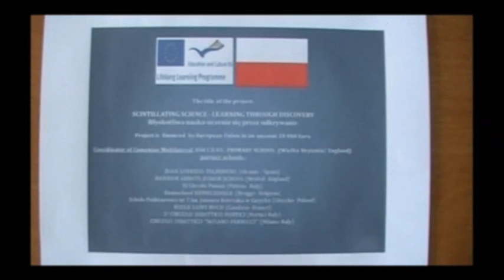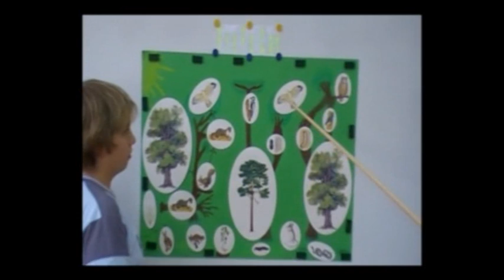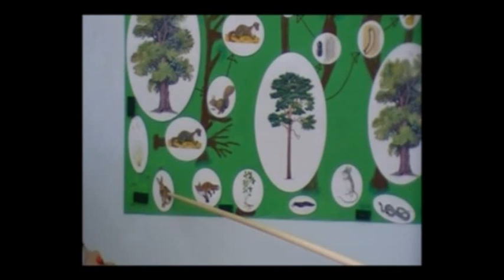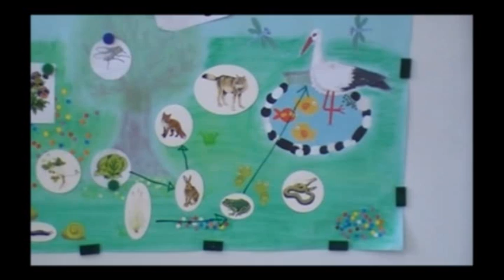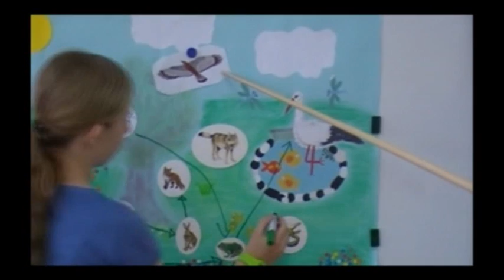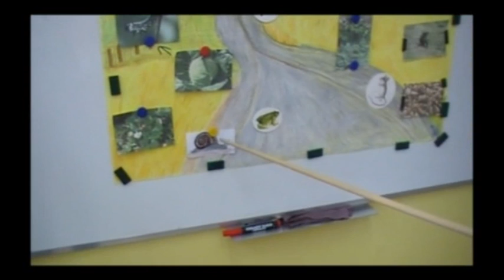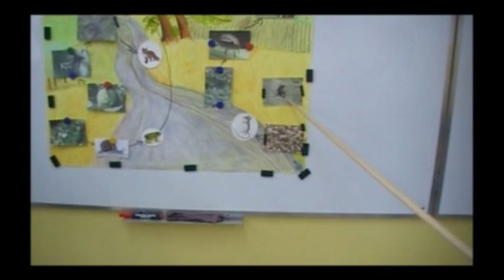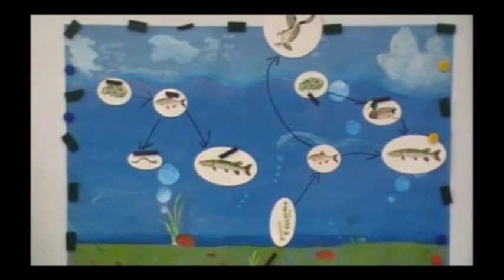Łańcuchy pokarmowe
"Co to jest łańcuch pokarmowy ?" - działania podjęte w Szkole Podstawowej nr 7 w Giżycku w ramach realizacji Partnerskich Projektów Szkół COMENIUS - "Błyskotliwa nauka - uczenie się przez odkrywanie".